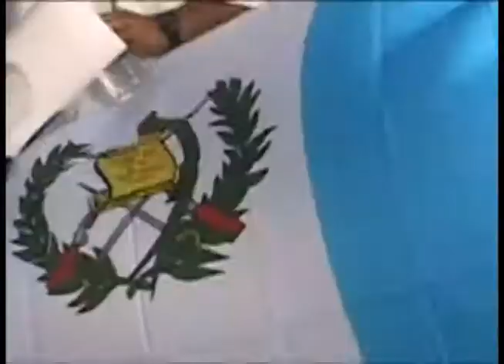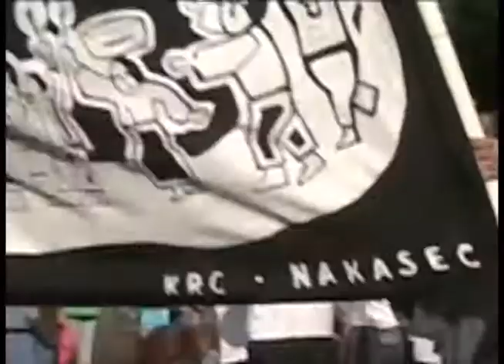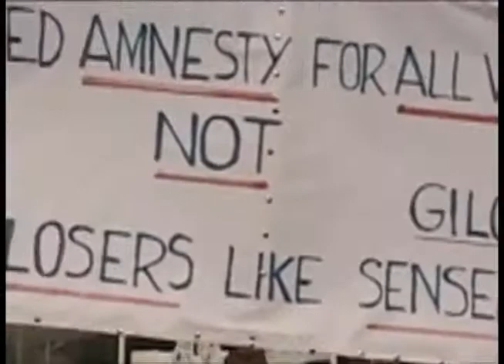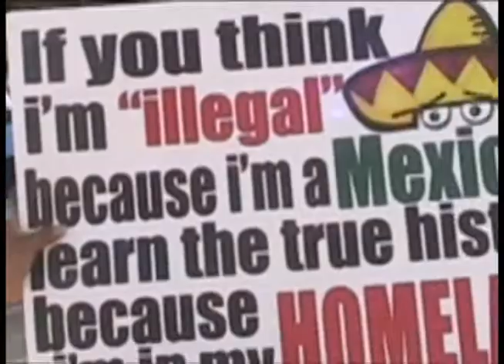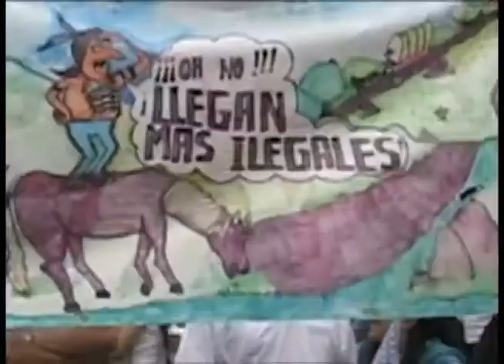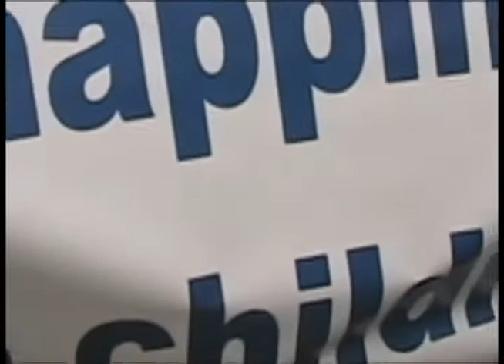2006 05 01 May Day March A2 06 47